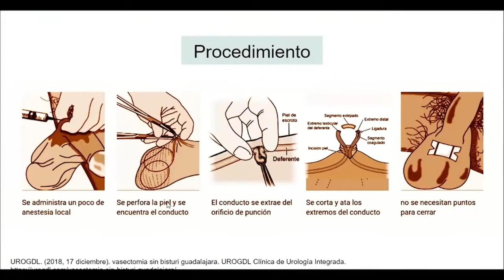▶️Solicita CongresoCDMX a @SSaludCdMx campañas para promover vasectomía como método anticonceptivo.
Transmisión de los trabajos Legislativos del Congreso de la Ciudad de México